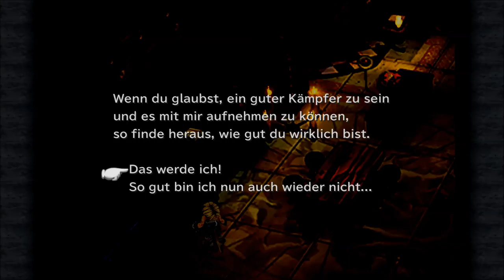Final Fantasy 9: # 066 - "Ich bitte dich... beschütze Alexandria!" - Let´s Play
Zu aller erst weisen wir die Pluto-Truppe noch einmal ihren Aufgaben ein und dieses Mal richtig! Danach bekämpfen Steiner und Beatrix die Monster in der Stadt. Anschließend folgt Lili einer Musik und Eiko erscheint vor ihr. Nun läuten die Beiden ein Tribunal ein, welches den mächtigen Alexander beschwört. Eine riesige Bestia, mit weisen Flügeln. die Alexandria vor ihren Feinden schützt. Was kann jetzt noch schief gehen? XD

Jeden Samstag, ab 19:00 Uhr, auf Twitch:

Risen
gekauft auf Steam